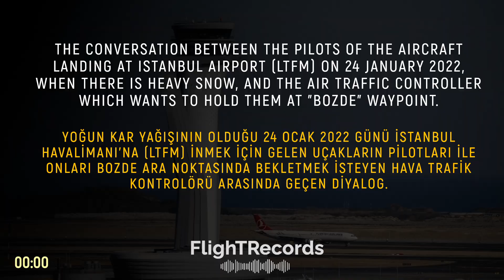KULE İLE PİLOTLAR BİR TÜRLÜ ANLAŞAMADI | İSTANBUL AIRPORT :)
YOĞUN KAR YAĞIŞININ OLDUĞU 24 OCAK 2022 GÜNÜ İSTANBUL HAVALİMANI'NA (LTFM) İNMEK İÇİN GELEN UÇAKLARIN PİLOTLARI İLE ONLARI "BOZDE" ARA NOKTASINDA BEKLETMEK İSTEYEN HAVA TRAFİK KONTROLÖRÜ ARASINDA GEÇEN DİYALOG. BOZDE'Yİ TAM ANLAMAYAN PİLOTLAR, KADIN HAVA TRAFİK KONTROLÖRÜNÜ BİRAZ ZORLADILAR.

İçerikler hem global aboneler için İngilizce hem de İngilizce bilmeyen Türk aboneler için Türkçedir.

Destek olmak ve ayrıcalıklardan yararlanmak için KATIL butonundan veya bu linkten üye olup aramızda yer alabilirsin: